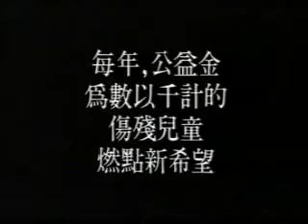香港中古廣告: 香港公益金 (殘障兒童)1989